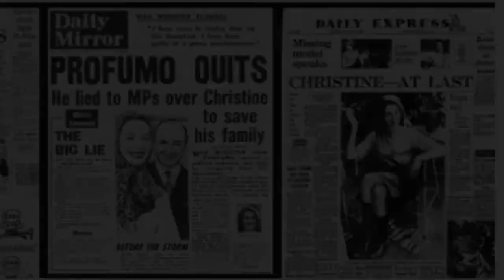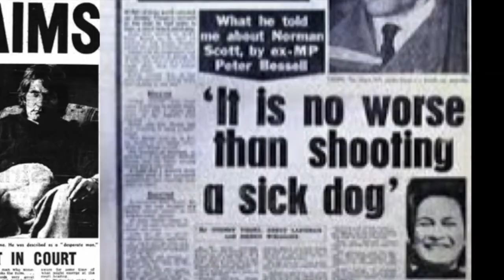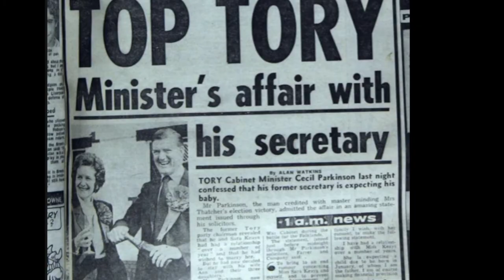Scandal by Shoppo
"The headlines scream "Scandal", "an affair at the heart of the state. "
Reflecting on the scandals that supposedly rocked our world (at the time). Funny how the headlines stay with you, seared into minds.
But what about the people involved, and in particular the young women. For them, "it's never over, but over and over. "